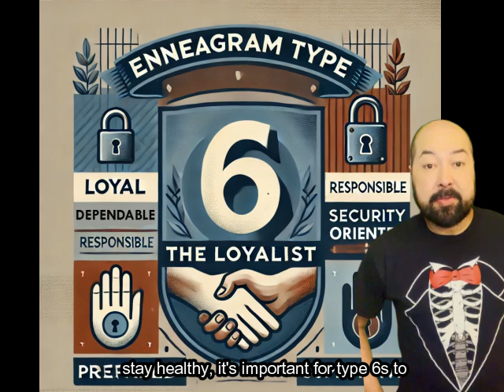The Enneagram and Health: Type 6 - The Loyalist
Enneagram Type 6, the Loyalist, tends to manifest health issues related to anxiety and excessive worry. This can include things like sleep disturbances, chronic tension, and digestive problems. Their best direction for health is to practice stress reduction techniques such as deep breathing, meditation, and yoga. Good nutrition and regular exercise can also help to keep the symptoms of anxiety at bay. They can also benefit from a somatic type of mindbody care (such as NET - the Neuro Emotional Technique) to help settle down the fight-flight-freeze response, which can get "stuck."